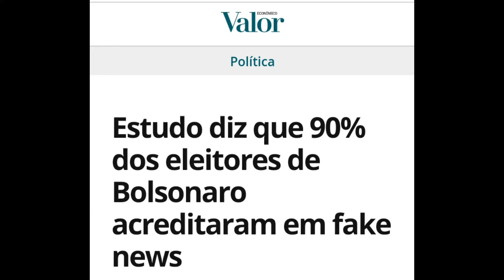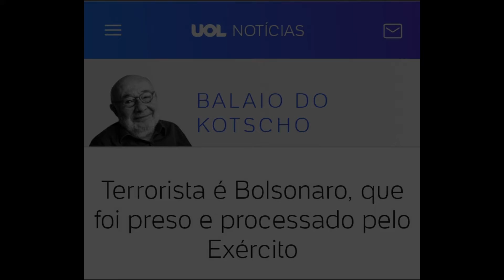ORAÇÃO A BOLSONARO | "Onde houver amor, que eu leve o ódio"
UNGIDO
O mito acabou com a corrupção e fez o Brasil mergulhar num oceano de paz e prosperidade. É milagre atrás de milagre. Unção pura.

"Oração a Bolsonaro" é uma versão da "Oração de São Francisco" por Anderson Augusto de Zottis.

Amazônia Real:
OAB vê crime contra a humanidade no combate à Covid-19 no Amazonas (Raphael Alves/Ensaio Insulae)

Amazônia em Chamas 20: Três estados lideram o ranking das queimadas na Floresta Amazônica (Sérgio Vale)

Amazônia em Chamas 20: Fumaça das queimadas aumenta doenças respiratórias no Acre (Sérgio Vale)

Coronavírus: Legislativo do Amazonas pede a Bolsonaro intervenção na Saúde (Bruno Kelly)

Fogo atinge parque no Pantanal onde há maior concentração de onças-pintadas no mundo (foto: reprodução/TV Anhanguera)

Cena de Bolsonaro caindo: Marcos dos Reis/TV Globo
Cena final com trovões: TV Brasil